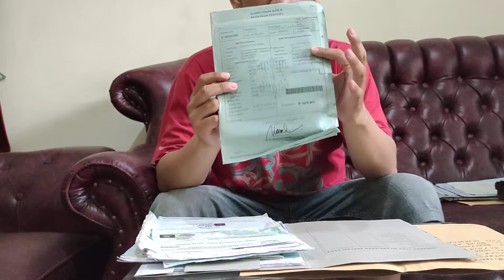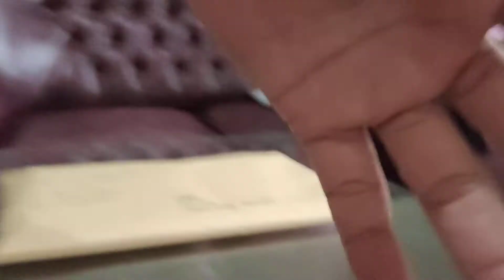cabut berkas dari Jakarta Barat ke Makassar